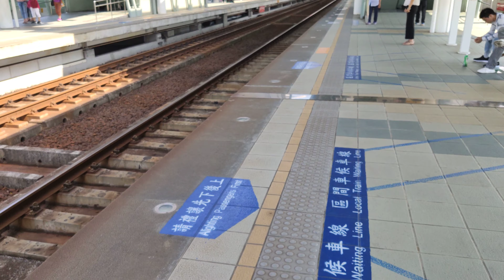弟弟等火車聊聊天